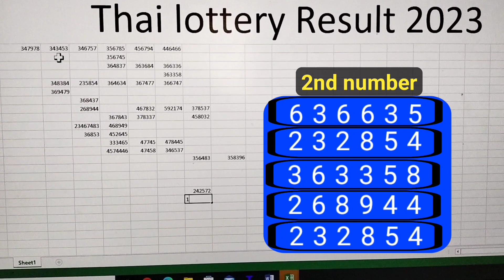Thai Lottery Result today Live 2023 // thai lottery 1st and 2nd number 2023 //01_6_2023 today result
Thai Lottery Result 2023
Thai Lottery
thai lottery first and second number